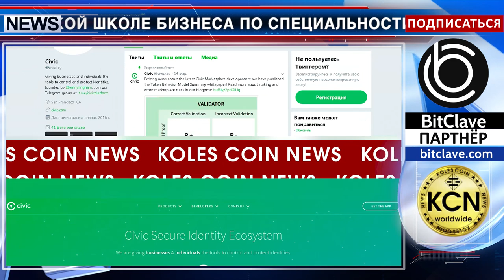Люди криптомира - Винни Линхэм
Знакомьтесь, Винни Линхэм (Vinny Lingham), предприниматель и блокчейн энтузиаст. В 2017 году Винни Линхэм получил высшее образование в Гарвардской школе бизнеса по специальности предпринимательство и предпринимательские исследования. Дважды участвовал в разработке проектов и стал победителем в конкурсах Топ-100 Технология и Top IT Предприниматель в Африке. В настоящий момент Винни Линхэм соучредитель и генеральный директор компании Civic Technologies University, Кейптаун. Вместе с командой компания стремится улучшить технологии путем сохранности информации, предоставляя  предприятиям и отдельным лицам инструменты для контроля и защиты личных данных. Винни Линхэм владеет двумя языками: английским и африкаанс. Помимо работы, активно снимается в южноафриканских сериалах: «Дьяволы драконов», «Акула Танк» и «Ангел».